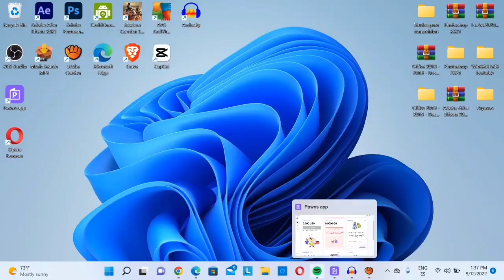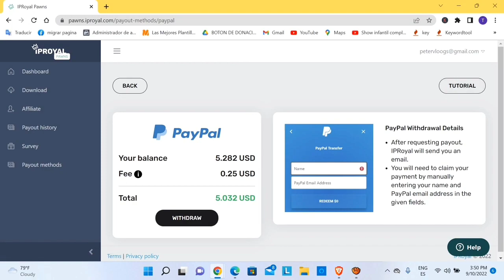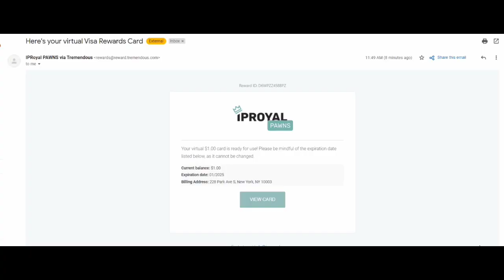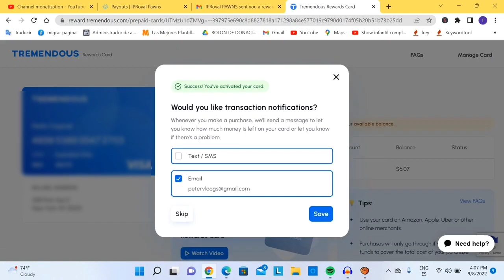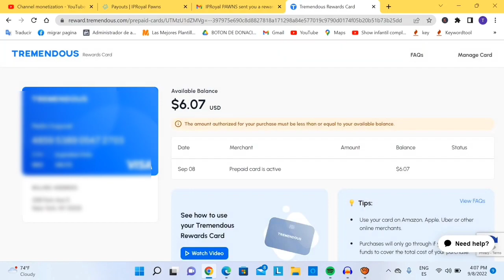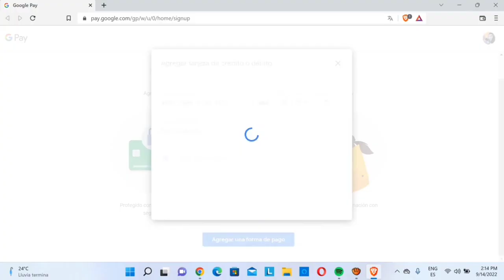Como retirar en IPRoyal Pawns | Cuanto se gana en Pawns App 2022 | Pruebas de pago Pawns App.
Cuanto se gana en Iproyal Pawns, comisiones, como retirar en paypal, como retirar en tremendous nuevos  cambios en Iproyal  2022, y nuevo metodo de encuestas pagadas